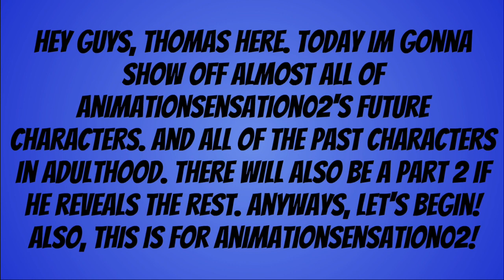showing all of @OnBreak246 Future characters and Past characters as adults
credit to animationsensation02 for his characters in this video